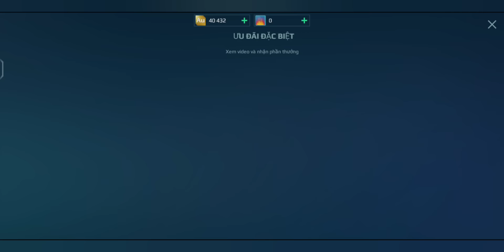[War Robot] Seraph với trang bị Subduer trở thành thần thật sự